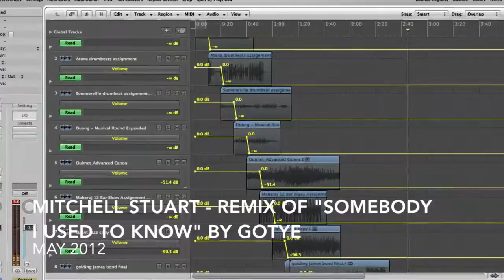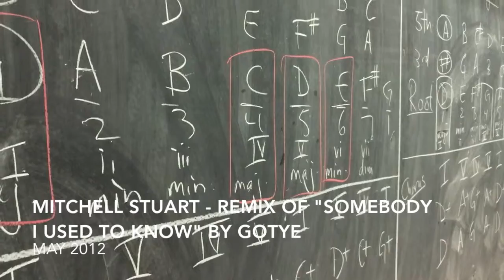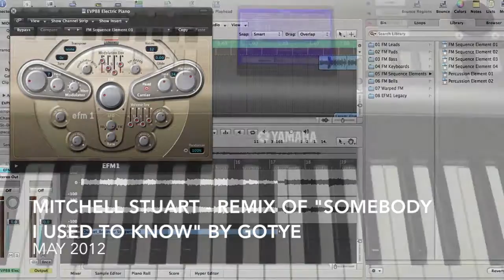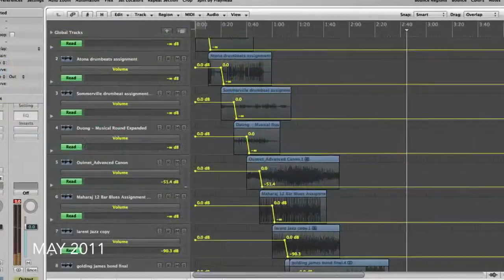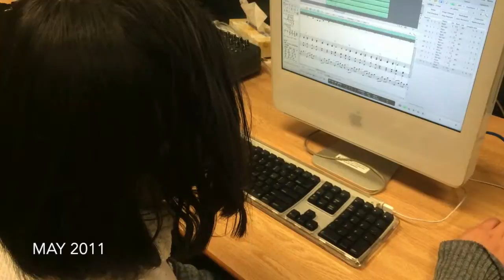MPC MIDI Gallery Dec 2015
This video is about MPC MIDI Gallery Dec 2015